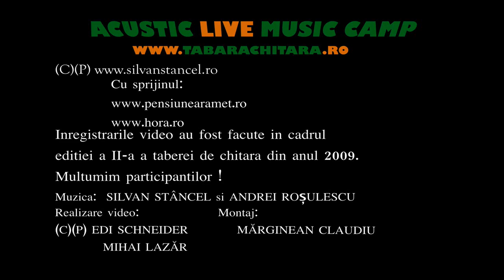ACUSTIC LIVE MUSIC CAMP HD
O săptămână de vacanţă sau concediu pentru a învăţa chitară alături de profesori-artişti, cu experienţă scenică, în zona de munte VALEA MĂNĂSTIRII, judeţul Alba !!!